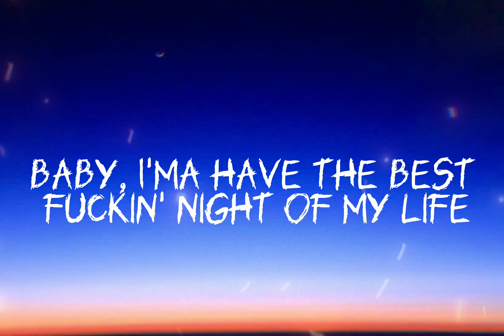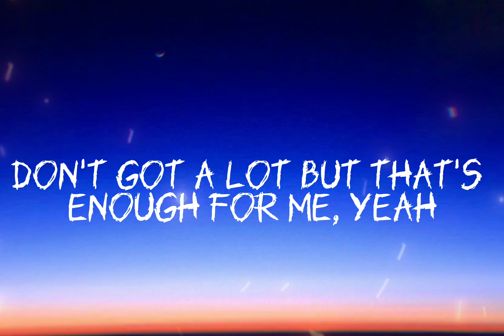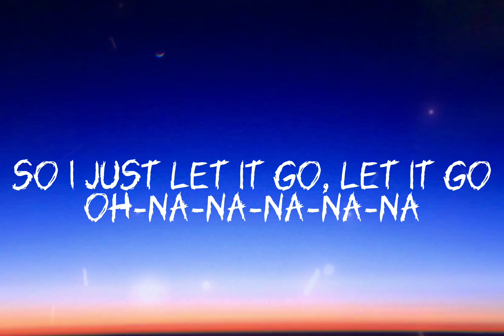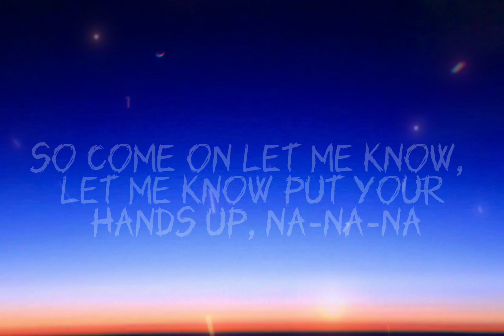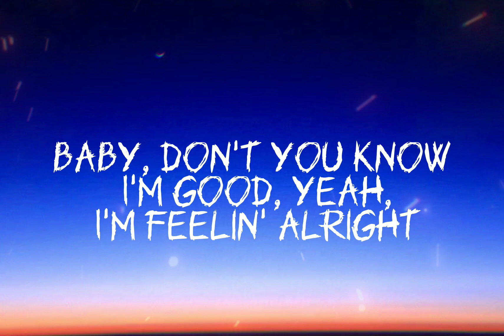David Guetta & Bebe Rexha - I'm Good(Blue)/I'm good, yeah, I'm feelin' alright.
I would like you to support me to continue uploading more content🔱

🎧Use headphones🎧

Acepto sugerencias/ I accept suggestions

⬇️lyrics:

"I'm Good(blue)"